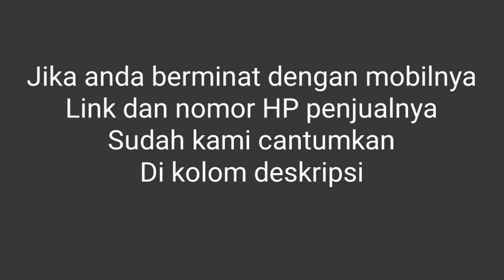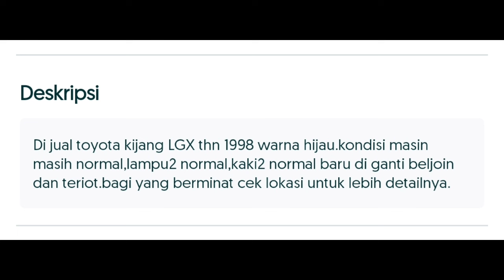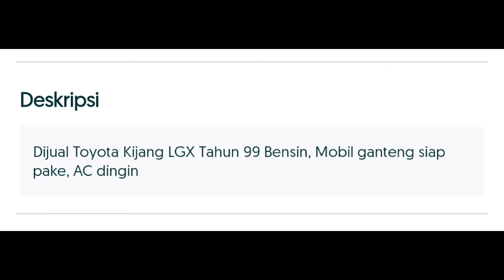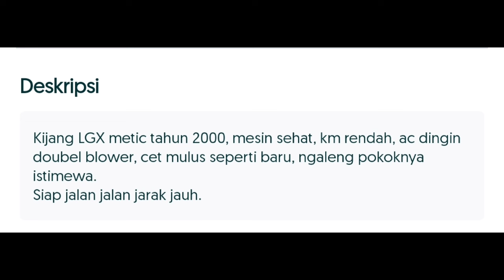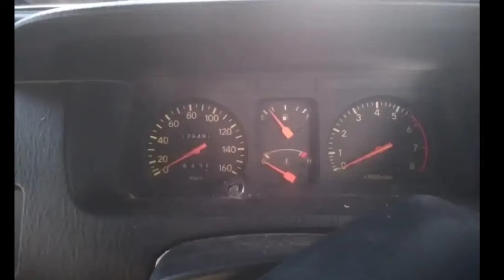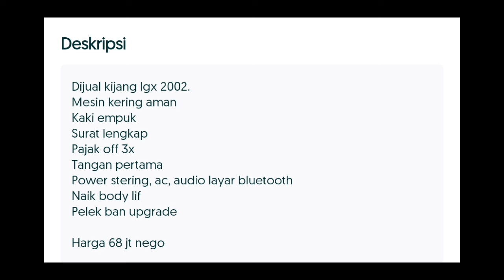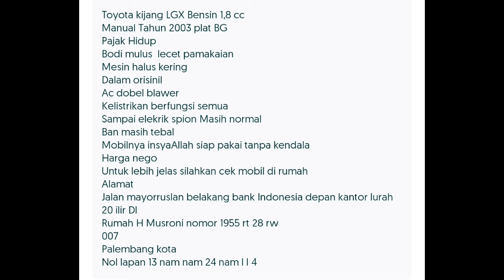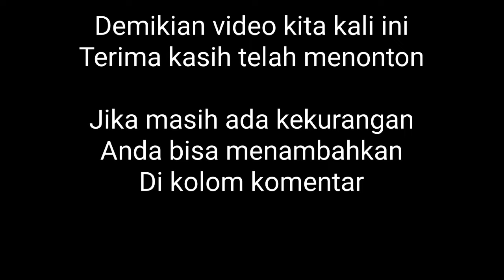Harga mobil bekas TOYOTA KIJANG LGX, di bulan Februari tahun 2024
Daftar harga mobil bekas murah, Toyota Kijang Kapsul LGX di bulan Februari tahun 2024

Berikut adalah link dan nomor HP penjualnya:

1. Toyota Kijang (1997)
1.8 Bensin-MT
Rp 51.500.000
Lokasi: Citayam, Depok Kota, Jawa Barat

2. Toyota Kijang (1998)
1.8 LGX Bensin-MT
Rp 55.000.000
Lokasi: Bojonggede, Bogor Kab., Jawa Barat

3. Toyota Kijang (1999)
1.8 LGX Bensin-MT
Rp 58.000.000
Lokasi: Negara, Jembrana Kab., Bali

4. Toyota Kijang (2000)
1.8 LGX Bensin-MT
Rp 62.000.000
Lokasi: Mamajang, Makassar Kota, Sulawesi Selatan

5. Toyota Kijang (2001)
1.8 LGX Bensin-MT
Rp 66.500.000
Lokasi: Gubeng, Surabaya Kota, Jawa Timur

6. Toyota Kijang (2002)
1.5 LGX Bensin-MT
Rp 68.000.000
Lokasi:  Kebon Jeruk, Jakarta Barat, D.K.I Jakarta

7. Toyota Kijang (2003)
1.8 LGX Bensin-MT
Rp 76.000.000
Lokasi: Ilir Timur I, Palembang Kota, Sumatra Selatan